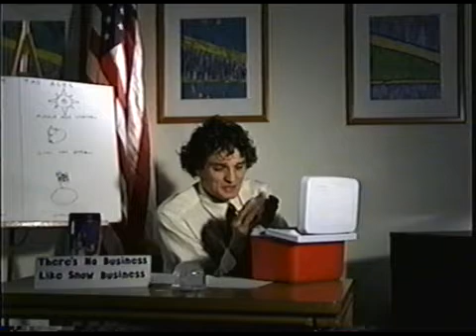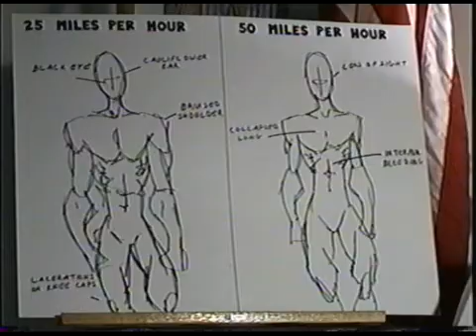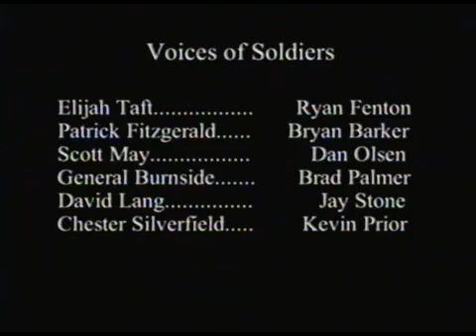Battle of Remington: Snowmen of War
The REAL turning point of the Civil War.  When the North run out of ammunition, they turn to their only hope...snow.